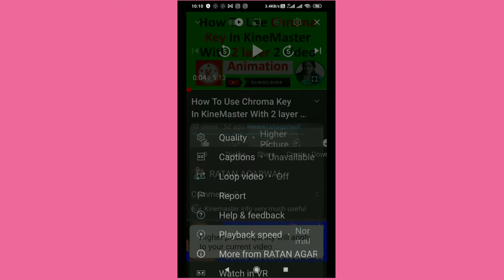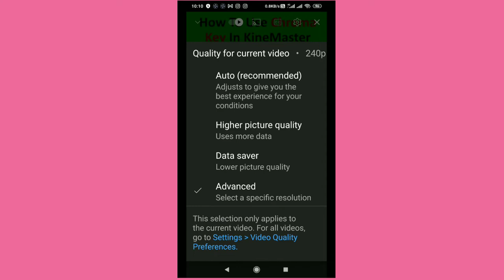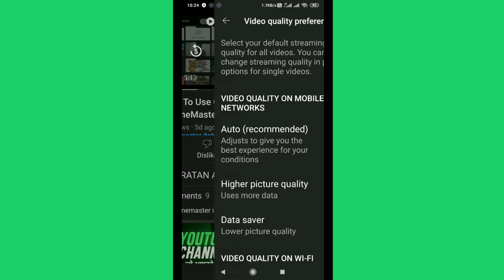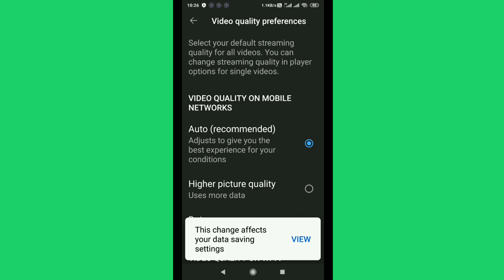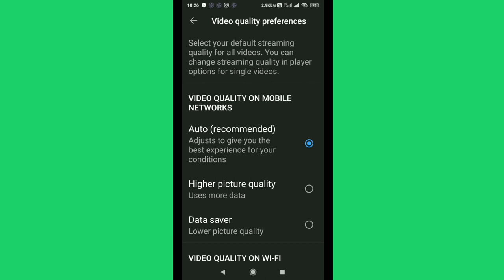Youtube Video Quality Settings For Slow Internet|How To Remove Auto Quality In Youtube|ratan agarwal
Youtube Video QualitySettings For Slow | How To Remove Auto Quality In Youtube
Please see whole video to understand the method of setting without skip video and solve all these problems
quality of video on YouTube
video resolution for youtube
youtube video quality settings
youtube quality settings
youtube video quality problem youtube
data saver settings
youtube new update video quality
youtube quality problem
youtube picture quality settings
youtube quality settings problem
how to set quality on youtube
quality youtube
New video quality options youtube
settings youtube video quality auto problem
how to change video quality on youtube
how to fix youtube quality settings quality for current video problem
video quality preference how to change quality in youtube
how to change youtube quality settings
how to change youtube resolution settings
how to fix youtube video quality
how to fix youtube video quality problem
youtube new update quality data saver in youtube
how to change quality settings on youtube
how to remove video quality preference
how to save data in youtube quality settings on youtube quality youtube
video youtube ki quality kaise set kare
youtube low quality setting
youtube new quality
youtube par quality kaise set karen